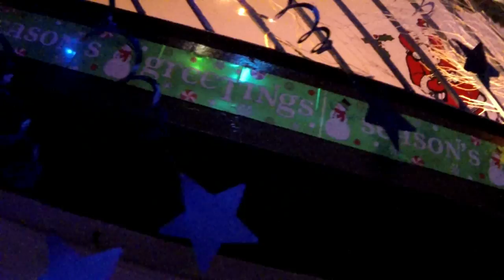Holiday Hallway 2013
Holiday Hallway Christmas Decorations 2013 with special guest Star Rikky, the world's sweetest kitty!